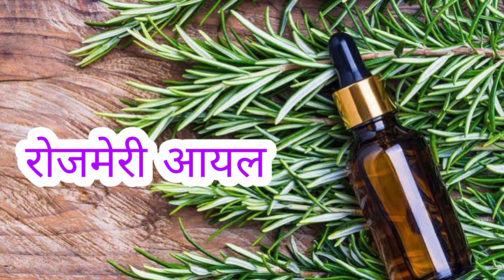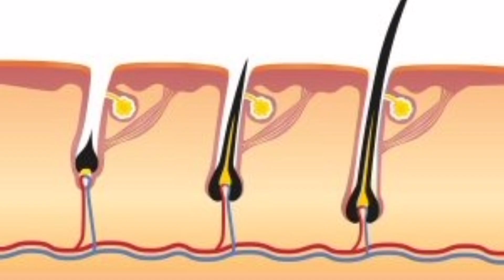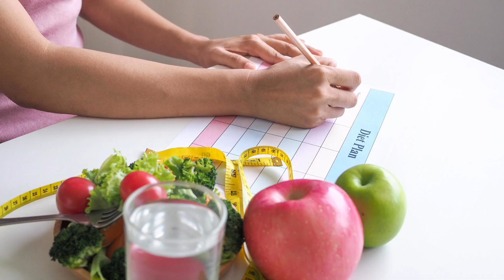टूटते, झड़ते, बेजान बालों में डालें एक नई जान - 100 % नए बाल उगाएं | balo ka jhadna rokne ke upay